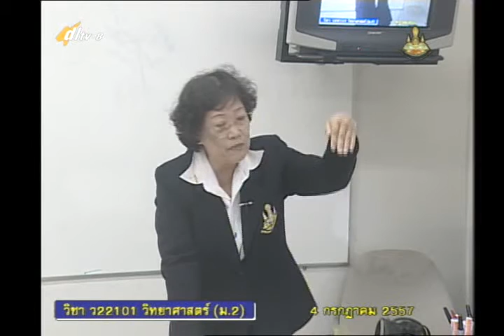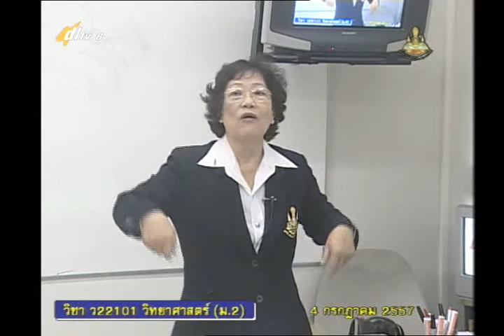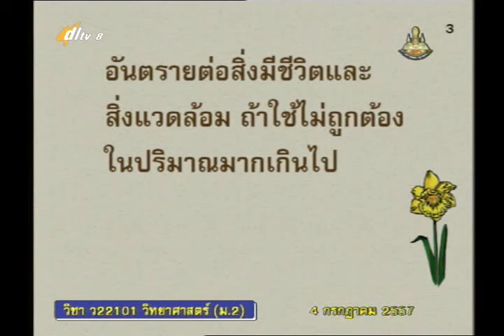020A+8040757+ว+ปัจจัยที่มีผลต่อการเกิดปฏิกิริยาเคมี+scim2+dl57t1